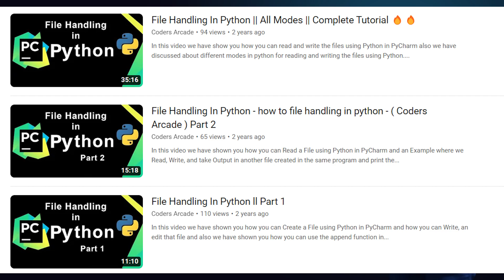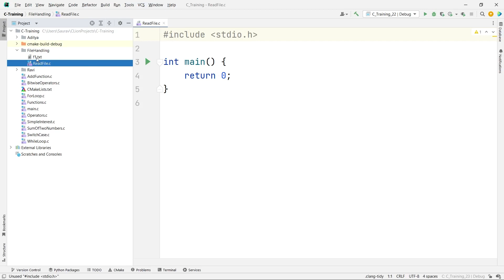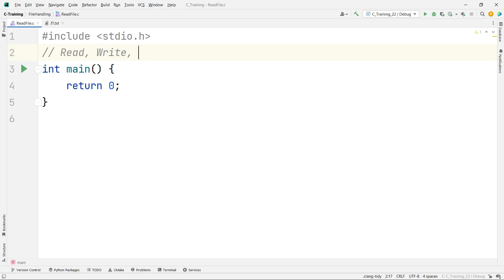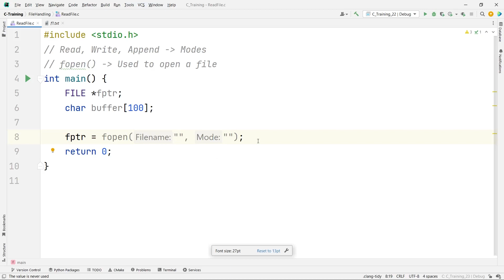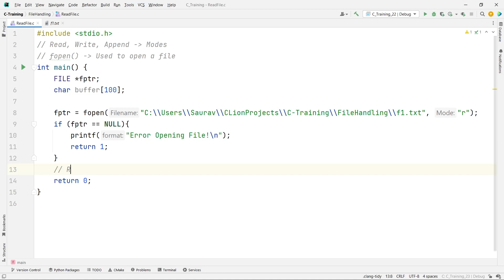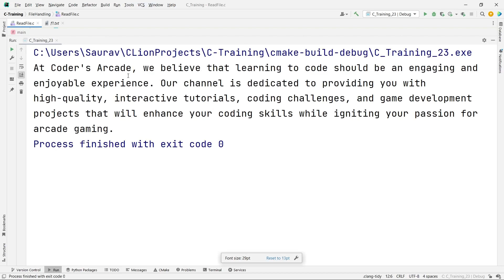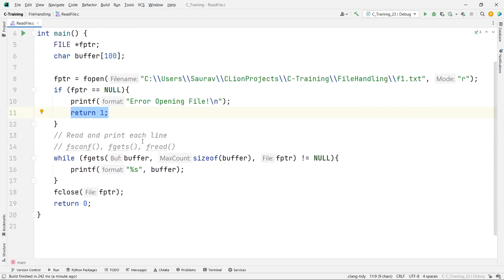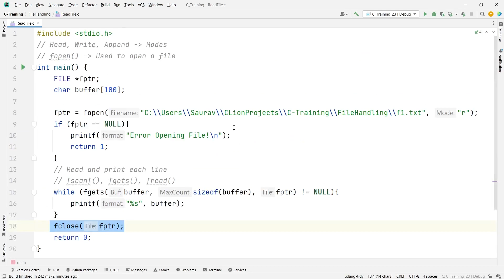File Handling In C Language || Read Data From Text File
🚀 Learn File Handling in C - Reading from Text Files | Tutorial by Saurav Sarkar

Welcome to Coders Arcade! In this comprehensive C programming tutorial, Saurav Sarkar guides you through the fundamentals of file handling, focusing on the essential skill of reading from text files. Understanding file I/O operations is crucial for any programmer, and Saurav breaks it down in a clear and concise manner.

📂 Topics Covered:
- Opening a text file using `fopen`
- Reading from a file using `fgets`
- Error handling for file operations
- Closing the file using `fclose`

- Gain a solid understanding of file handling in C
- Learn practical tips for reading from text files
- Explore error handling techniques for robust programming
- Enhance your C programming skills with real-world examples

👨‍💻 About the Instructor:
Saurav Sarkar is a passionate programmer and educator known for his insightful tutorials on various programming topics. With a knack for simplifying complex concepts, Saurav makes learning C programming and file handling an enjoyable experience.

Anyone interested in mastering advanced C programming techniques.

Engage with fellow programmers, ask questions, and share your knowledge in our vibrant community forum. Join Now

If you found this video helpful, don't forget to hit the like button, share it with your friends, and subscribe to Coders Arcade for more insightful tutorials on programming and software development.
tags.

file handling
file handling in c language
c language
files
file handling in c programming
text files
drive google
onedrive
one drive
gdrive
file transfer
send large files
ftp server
wetransfer free
c++
google drive download
file manager
ultdata
ftp
cx file explorer
file sharing
share files
send large files free
pdf element
large file transfer
pdf text editor
ilovepdf
mp3 to text
learn c++
send big files
pdf app
filezilla
ocr pdf
diskdigger
android file transfer
c++ programming
wetransfer app
send files
file storage
learn c#
pdf text editor online
c#
pcloud transfer
upload file
file explorer
share files online
wetransfer pro
pdf to text
c++ tutorial
pdf to text converter
google docs editors
shareit app
c# course
pdf reader app
winscp
ocr pdf to word
convert mp3 to text
my google drive
transfer data from android to android
mp3 to text converter
convert scanned pdf to word
srt file
mp4 to text
we transfer files
xender
voice to text google docs
c++ online course
c programming
ftp download
file server
m4a to text
adobe reader pdf
mp3 to text free
free pdf text editor
google drive upload
c++ courses
es file explorer
google files
onedrive microsoft
c# tutorial
duplicate cleaner
jumpshare
music mp3
scanner pdf
zip app
disk digger
xodo pdf
text recovery converter
mp3 to text google
my files
c# programming
android file transfer mac
learn c programming
pdf text to speech
google excel sheets
learn c
misra c
file manager app
cyberduck
files app
pdf text editor online free
pdf ocr online
type on pdf free
smash file transfer
convert voice recording to word document
video recovery
c++ coding
droid transfer
zarchiver
learn c++ free
c sharp
pdf to speech
nordlocker
shareit pc
c++ for beginners
pdf to word ocr free
convert m4a to text
airdrop android
file zilla
file manager android
c programming course
best c++ course
c++ programming course
dwg fastview
google shared drive
online c compiler
nearby share for pc
free mp3 to text converter
c# online
text to pdf
best way to learn c++
change text in pdf
convert mp4 to text
files folder
convert mp3 to text free
pdf download app
learn c# programming
onedrive app
shared drive
mp4 to text free
nearby share
udacity c++
filezilla download
pdf to text converter free
www wetransfer
free mp3 to text
c language basics
filezilla ftp
convert voice note to text
mp4 to text converter
c sharp programming
m4a to text free
type on pdf document
mp3 music player
learn c# for unity
convert scanned pdf to editable pdf
wps download
g
c# programming course
voice notes to text
c# coding
convert text to pdf
type into pdf
c function
convert scanned pdf to text
csharp
pdf to text free
convert jpg to text
txt to pdf
jpg to text
file manager download